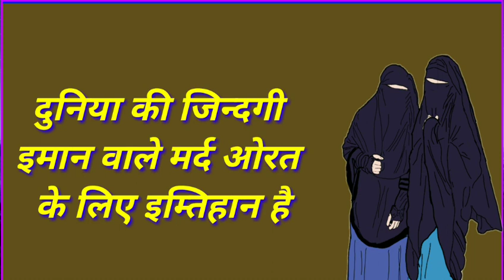AURTON ME BAYAN DUNIYA MARD AURAT KE LIYE IMTIHAN HAI